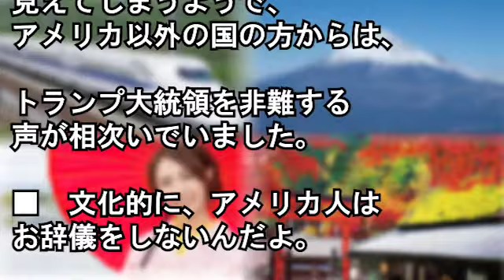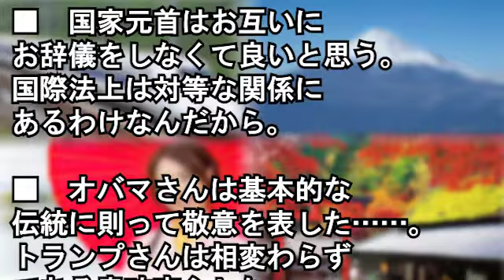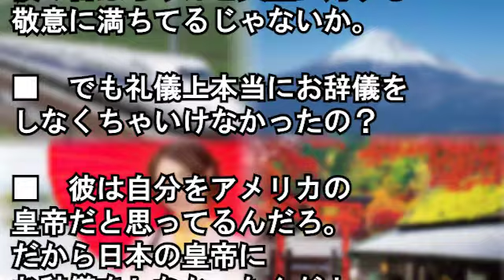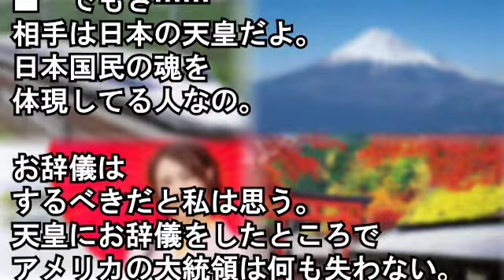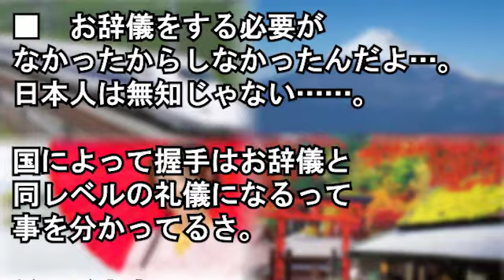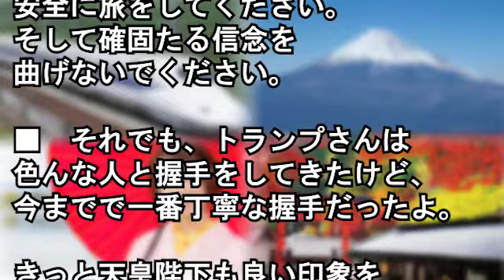【海外の反応】「陛下に対して失礼だ！」 天皇陛下に謁見するトランプ氏とオバマ氏の違いが話題に【Wonderful !大好き 日本!】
「この日本人は悪くない！」米メディアが投稿した記事が海外で話題に!!日本人のある行動に世界中から共感が集まったその理由とは…!?【海外の反応】

20歳の時に兄の結婚式に振袖着て参加したら⇒和装の結婚式始めて見た外国人が後日、、【海外の反応】

【海外の反応】外国人ビックリ仰天「日本の警察に敬意を！」日本の警察官が外国人を取り押さえる光景に世界が衝撃!!

【海外の反応】エンゼルスＧＭ「大谷翔平の手術は成功」9月の月間MVP（月間新人最優秀選手賞）も受賞！海外「オータニは2019年怪物になる」